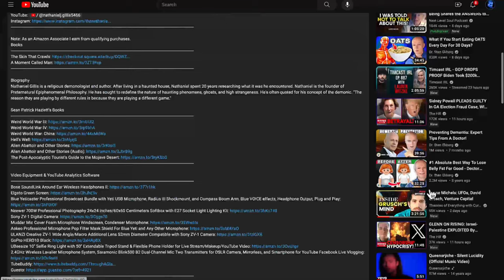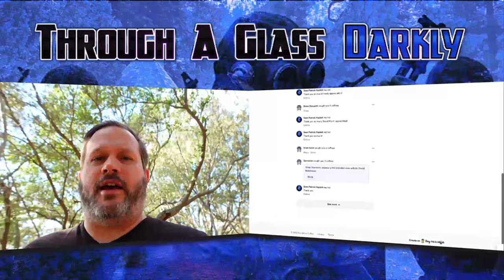The Other Non-Human Intelligences on Earth with Dr. Sean Esbjörn-Hargens (Episode 249)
Are the fae real? If so, who are they? How have people experienced them? What categories of various fae beings exist? Who are the Sidhe? Find out as Sean Patrick Hazlett meets with paranormal researcher, Dr. Sean Esbjörn-Hargens.

Books
Integral Ecology: Uniting Multiple Perspectives on the Natural World

Biography:
Sean Esbjörn-Hargens Ph.D. has spent his life developing “metaintegral” approaches to the fields of ecology, mixed-methods research, psychology & consciousness studies, philosophy of science, holistic education, and post-capital models of measuring social impact. For the last three years, he has been developing the new field of Exo Studies – exploring the implications of anomalous realities and experiences for our understanding the nature of reality. Sean is very passionate about developing new metaviews of what it means to be living in a multidimensional multiverse.

2.4GHz Wireless Lavalier Microphone System, Saramonic Blink500 B2 Dual-Channel Mic Two Transmitters for DSLR Camera, Mirrorless, and Smartphone for YouTube Facebook Live Vlogging